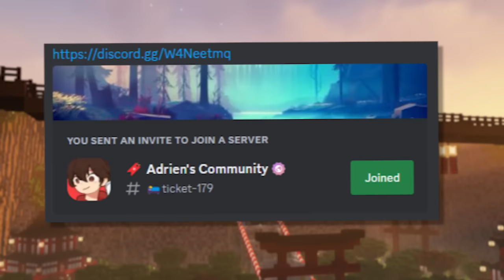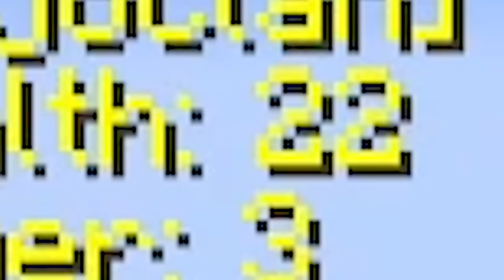I Made 200 Players Simulate a JUJUTSU KAISEN Civilization in Minecraft...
I put 200 players into 5 teams all across Shibuya that have to face against the Curses, Deadly Cursed Users, and the Sukuna! Who will survive till the end? Watch to find out!

I Made 100 Players Simulate a Jujutsu Kaisen Civilization in Minecraft...

◤ People Involved ◢
➜ @beinbian  made the animations
➜ @AkhiCC did the Deku voice!

Im going to survive 100 days as Gojo Itadori from Jujutsu Kaisen, we will be going onto similar adventures to him and we will be in Sibuya eating sukuna fingers to fight against Jogo and with Yuji Itadori 100 Days as Jujutsu Kaisen in JJK Minecraft! minecraft Jujutsu Kaisen mod modpack 100 player civilization. In this video we explored what its like to have the powers of both Curses and the powers of Nobara! Gojo for 100 days in  Minecraft Sataro Gojo as Jujutsu  Kaisen Geto ! Sir Marcus , I Survived 100 DAYS as a Gojo in Minecraft! We Choose our ONE PIECE, then battle! Senpirates